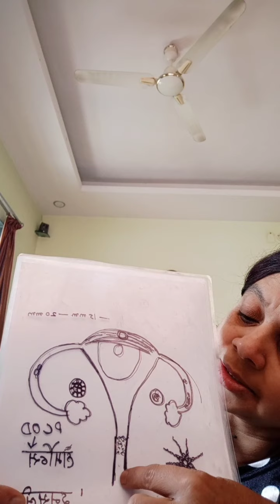INFERTILITY PART 1 | DR SHEELA PATHARE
I am Dr Sheela Pathare, 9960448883
मी आजपर्यंत पाहिले की  खूप सुशिक्षित लोकांना पाहिलंआहे या साध्या साध्या गोष्टी माहित नाही की गर्भ कसा व कुठे तयार होतो ??अंड कुठे तयार होतं ??अंड फुटल्यानंतर कुठे जाते ??, सुरुवातीला गर्भ कुठे तयार होतो ??  आणि आणि गर्भ कुठे वाढतो ?? हे सर्व जाणून घेण्यासाठी हा व्हिडिओ नक्की पहा..
डॉ.शीला पठारे M.B.B.S.

Musician: @iksonmusic